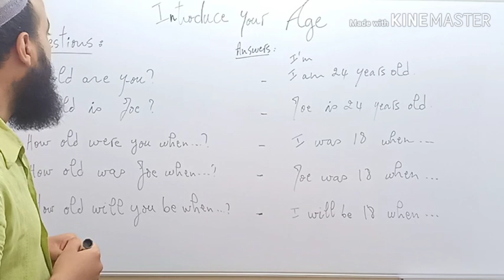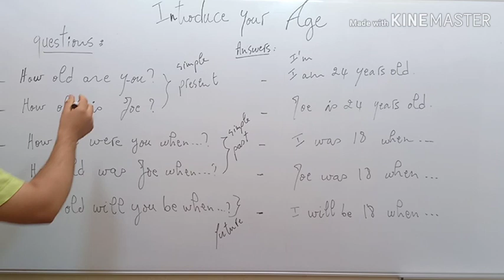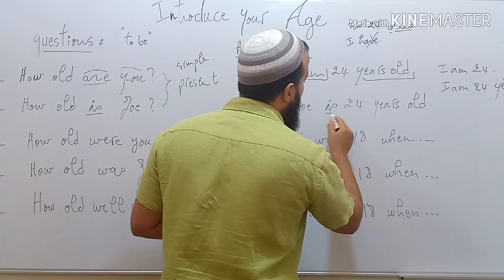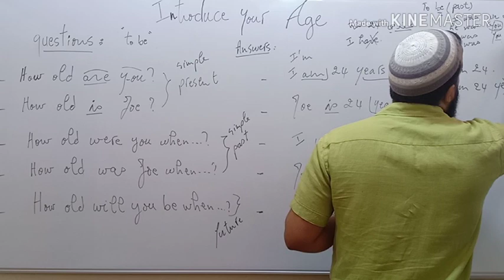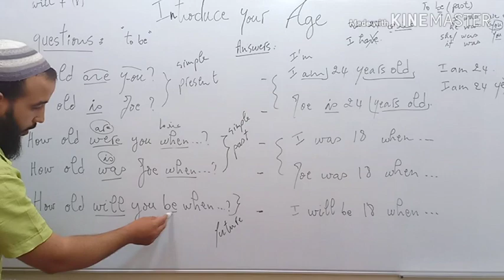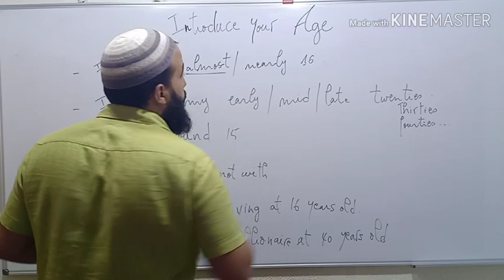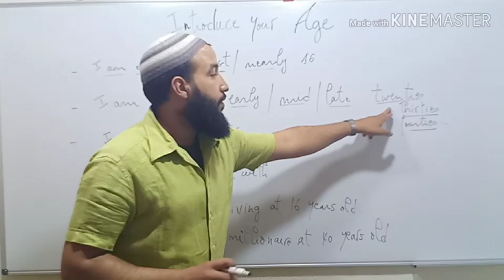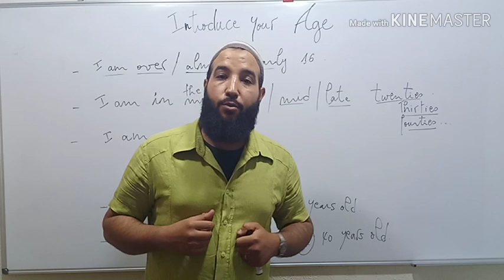Communication 4 : Introduce yourself ( Age) تقديم عمرك للآخرين